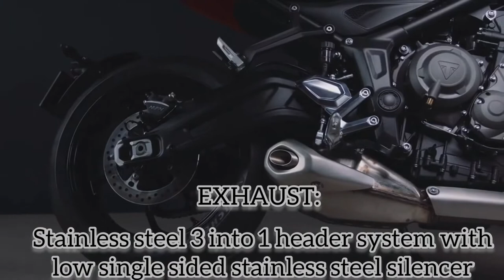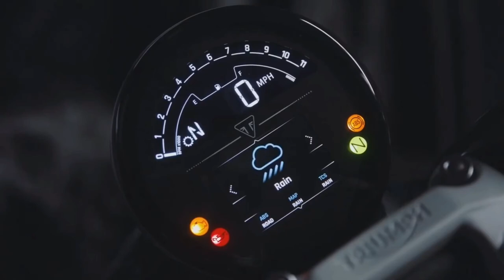TRIUMPH TRIDENT 660 SPECS & ALL COLORS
2021 Triumph Trident 660 Specs

ENGINE

Type: Inline-3
Displacement: 660cc
Bore x stroke: 74.0 x 51.1mm
Maximum power: 80 horsepower @ 10,250 rpm
Maximum torque: 47 ft-lbs @ 6250 rpm
Valvetrain: DOCH; 4 vpc
Transmission: 6-speed
Clutch: Assist and slipper
Final drive: X-ring chain

CHASSIS

Frame: Tubular steel perimeter w/ steel swingarm
Front suspension; travel: Non-adjustable Showa SFF inverted 41mm fork; 4.7 inches
Rear suspension: Linkage-free, spring-preload adjustable Showa RSU shock; 5.3 inches
Wheels: 5-spoke cast aluminum
Front wheel: 17 x 3.5
Rear wheel: 17 x 5.5
Tires: Michelin Road 5
Front tire: 120/70 x 17
Rear tire: 180/55 x 17
Front brakes: 310mm discs w/ Nissin 2-piston calipers
Rear brake: 255mm disc w/ Nissin single-piston caliper
ABS: Standard

Wheelbase: 55.2 inches
Rake: 24.6 degrees
Trail: 4.2 inches
Seat height: 31.7 inches
Fuel capacity: 3.7 gallons
Curb weight: 417 pounds

COLORS

Silver Ice & Diablo Red
Matte Jet Black & Matte
Silver IceCrystal White
Sapphire Black

MOTO HUB PINAS